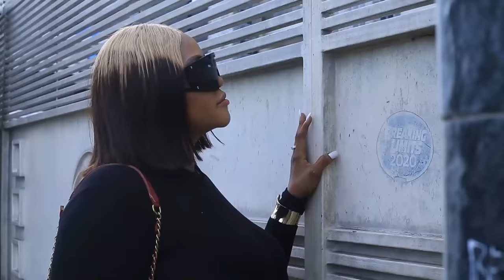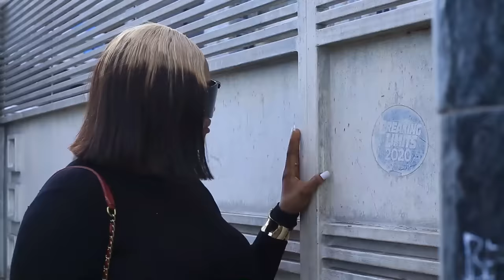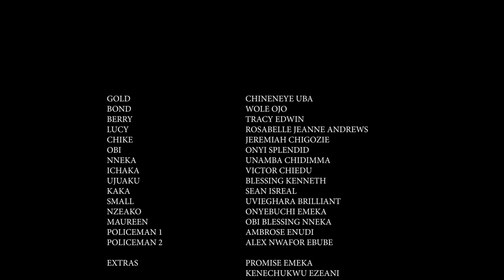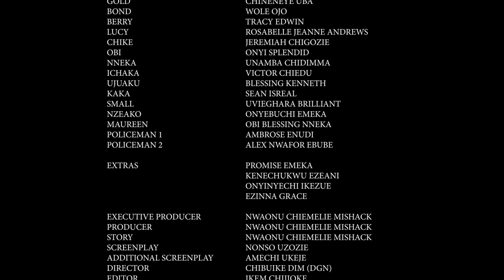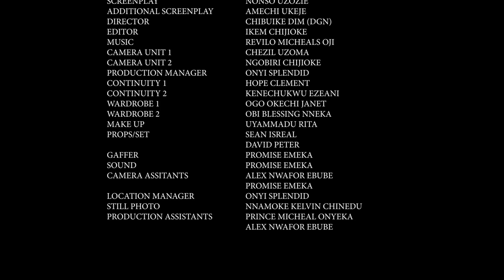FANTÔME EN COLÈRE - WOLE OJO, CHINENYE UBA - Derniers Films Complets Nollywood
Bienvenue sur KonFrancais, votre destination pour les films de Nollywood EN français les plus prisés. Découvrez les dernières productions nigérianes avec vos artistes préférés.